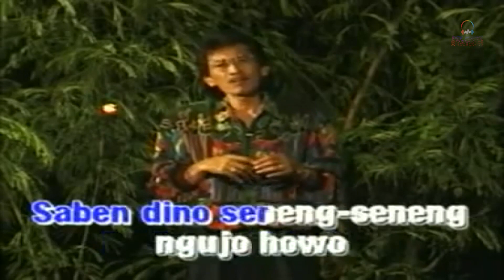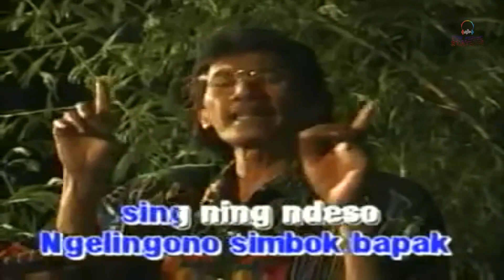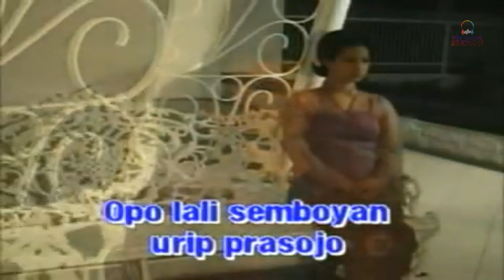Mus Mulyadi - Tarilem (Music Video)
Buat kamu yang nyari lagu Mus Mulyadi "Tarilem", video-nya bisa dinikmati di Pop Music Station.

Playlist lengkap Mus Mulyadi Vol. 2

Lirik "Tarilem"
Tarilem, e Tarilem
Lagi bejo uripe koyo ning swargo
Tarilem, e Tarilem
Saben dino seneng-seneng ngujowo

Tarilem, e Tarilem
Ora prèi tansah ono kegiatan
Tarilem, e Tarilem
Alesane bisnis, senam lan arisan

Ojo dumèh o Tarilem
Ngèlingono Simbok Bapak sing ning ndeso
Ngèlingono naliko urip rekoso

Tarilem, e Tarilem
Gebyar-gebyar berlian inten kencono
E Tarilem, e Tarilem
Opo lali semboyan urip prasojo